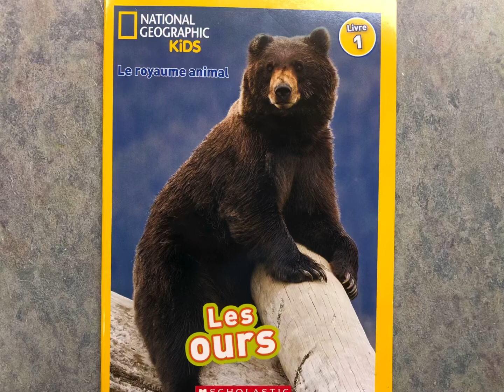Le royaume animal: les ours